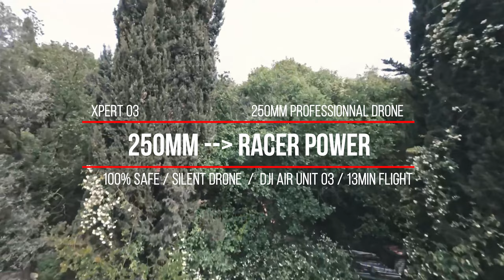The 100% safe Xpert O3 is able to fly 10min like a racer in complex environments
The 100% safe Xpert O3 is able to fly like a racer in complex environments with the minimum of noise and an impressive flight time of 10 minutes. The Xpert O3 is a small, 100% safe drone designed for professionals offering unprecedented and innovative performance.